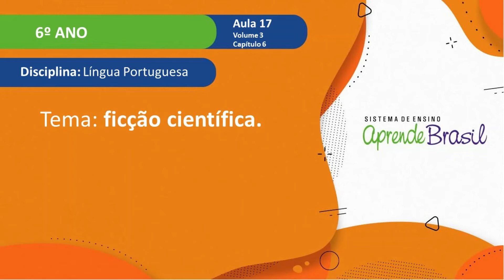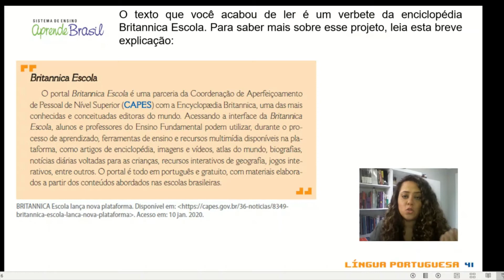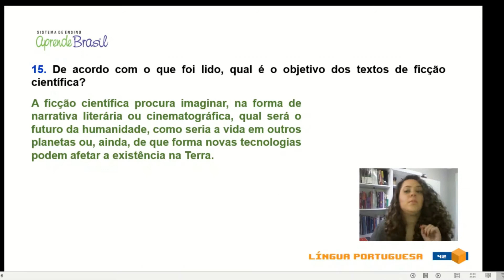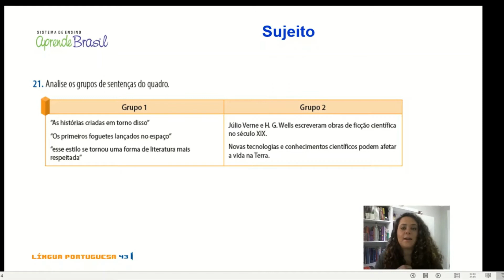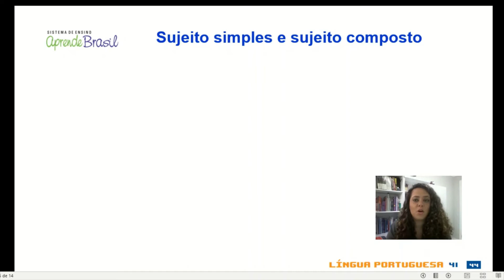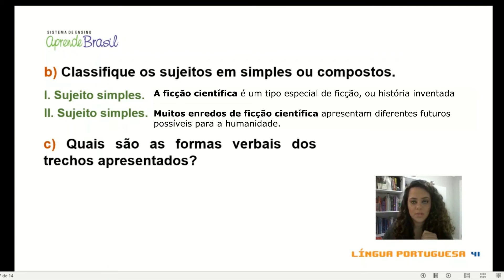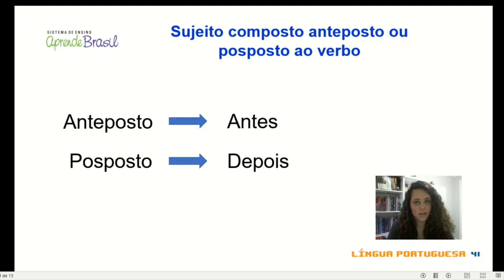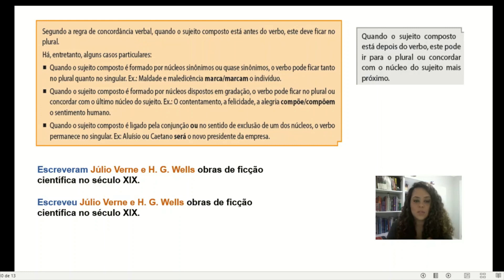6º ano - Língua Portuguesa - Vol. 3 - Cap 6 - Aula 17 - Ficção Científica